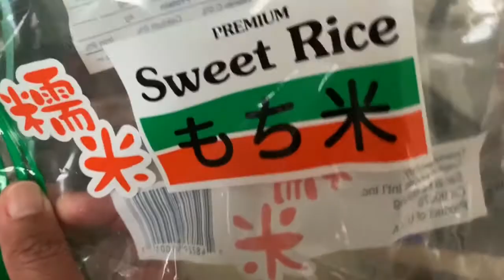SALADMASTER PAN| CHAMPORADO| Vlog 110